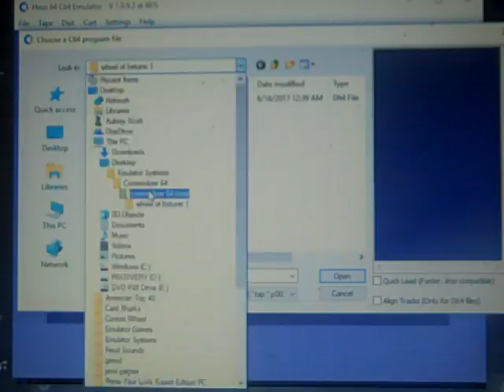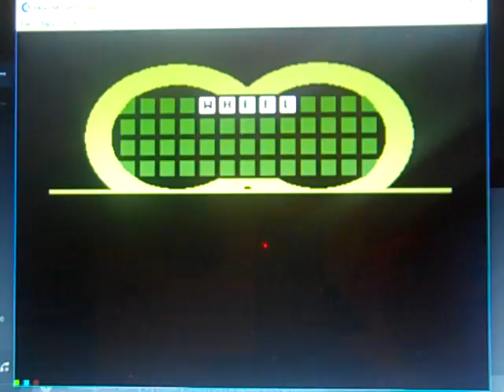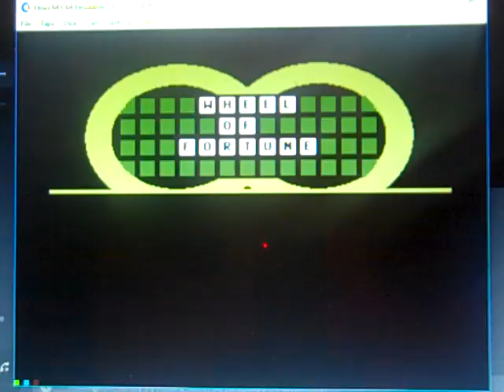2018 Birthday Special for Connor Mayrose (Part 4)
Here is Part 4, in which the next game will be Wheel of Fortune Second Edition for the Commodore 64. How will I do? Watch to find out, and Part 5 will be up next.

Connor's Birthday Bank (Currently): $40,400